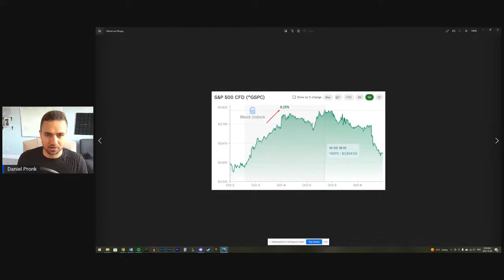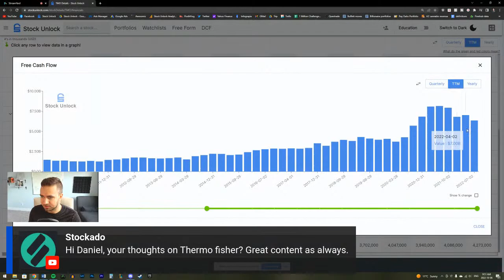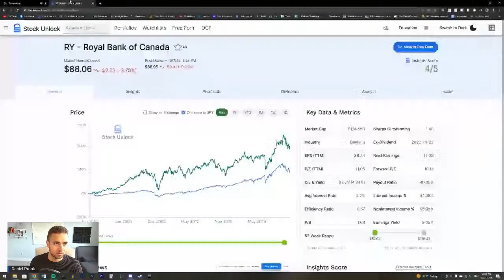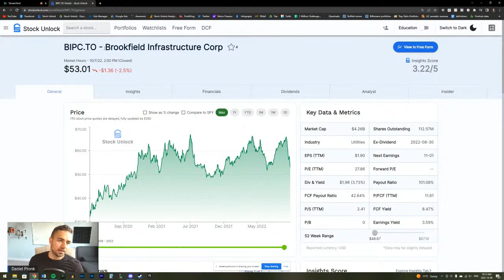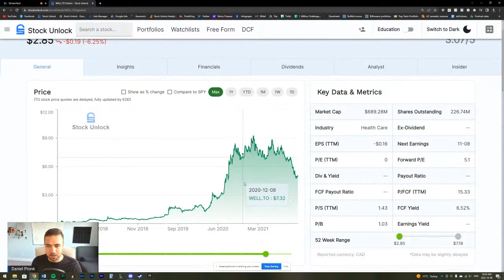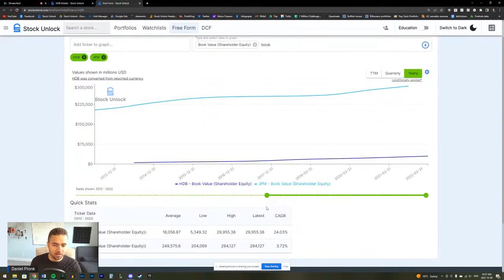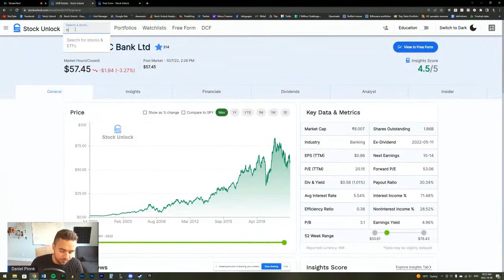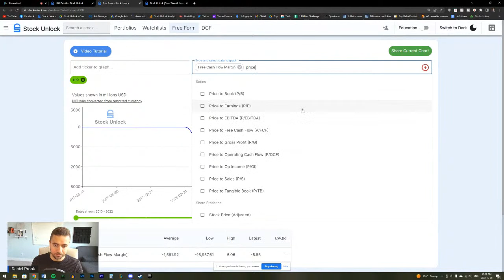[#6] Why Your Stocks Went Crazy This Week - Stock Talk With Daniel Pronk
Hello everyone and welcome back to another episode of Stock Talk! In todays stream we are going to be discussing the major events that took place in the markets this week.

This week the jobs report came out and showed that the US labor market is still hot. This caused stocks to fall dramatically heading into the weekend because it signals that the FED will most likely continue to increase interest rates. Which is bad for the stock market and valuations.

On top of that, the UN is asking governments around the world to stop raising interest rates. So now there is pressure from the UN to stop hiking rates.

In todays live stream we will discuss all of it, as well as AMD stock crashing.